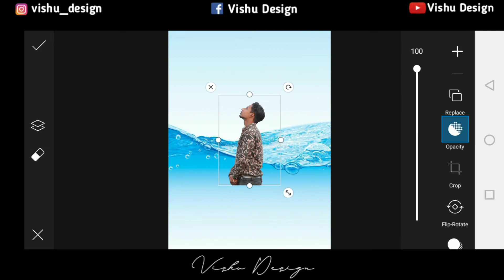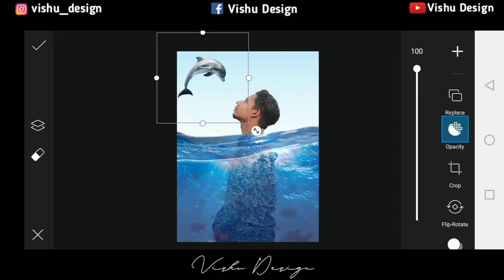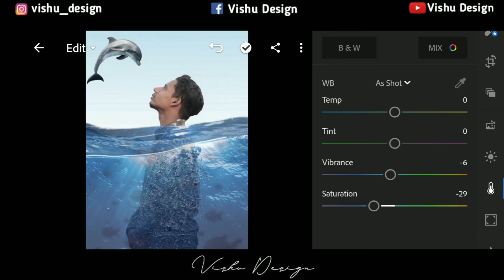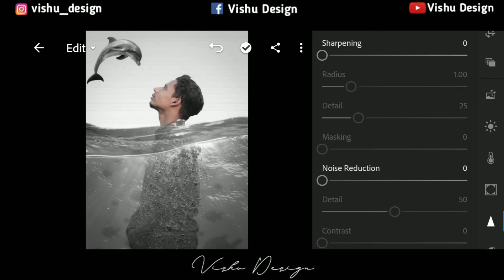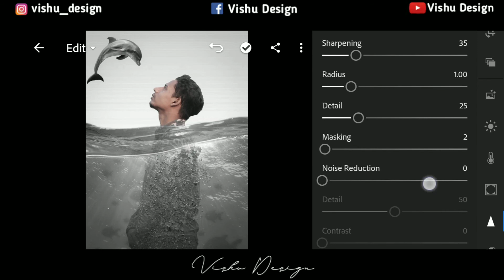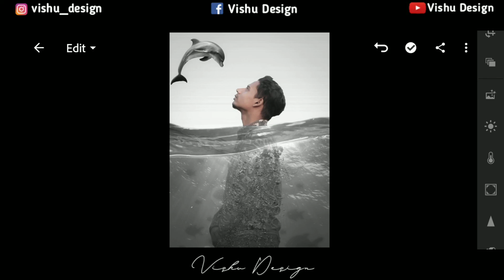Picart - New Shark Photo Editing / Picart Under Water Photo Editing / Autodesk Face Smooth Editing 👍